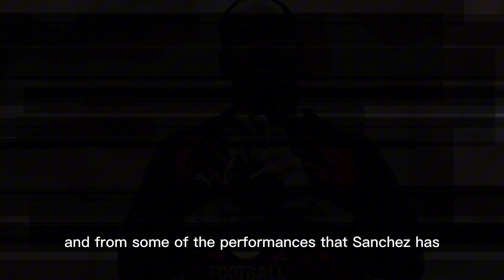Calcio Update!✅Chelsea Eyeing Unbelievable £80M Signing!🚀Giroud's Praise & Latest Transfer News!🔥